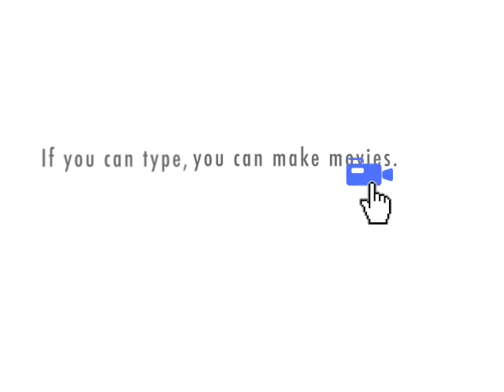Echo360 at Stony Brook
promo for Echo360